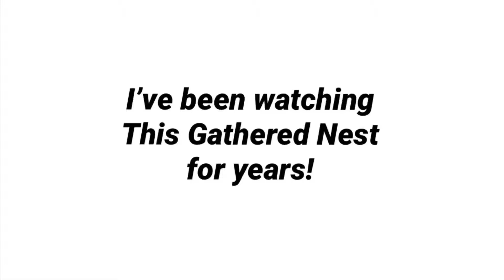Best of CR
I’ve loved watching this family for a while now! They’re all so funny and cool! Especially CR, so here are some of his best moments (in my opinion of course)